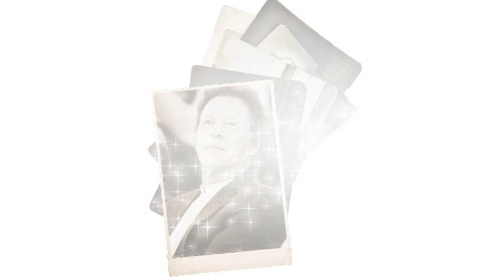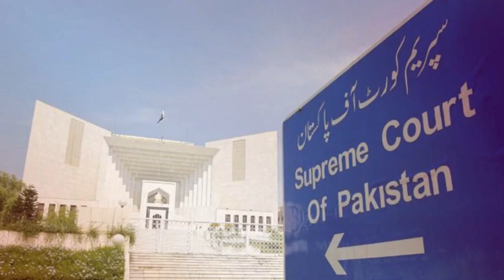توشہ خانہ حاضرسروس &ریٹائرڈجرنیلوں کاکھاتہ بھی کھل گیاسب کواپنی اپنی پڑگئی| عمران خان جنرل باجوہ